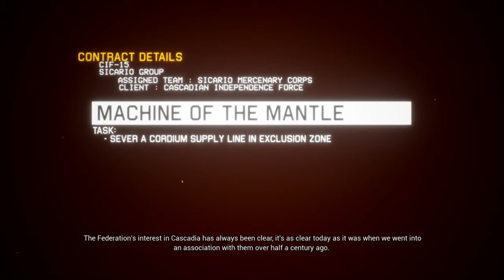Woodward plays Project Wingman (Unedited Stream - Part 1½)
Last night's stream was split into two parts so here's part two of it after I finished ordering pizza.